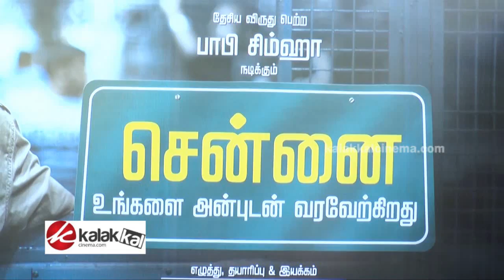Chennai Ungalai Anbudan Varaverkiradhu Movie Team Interview